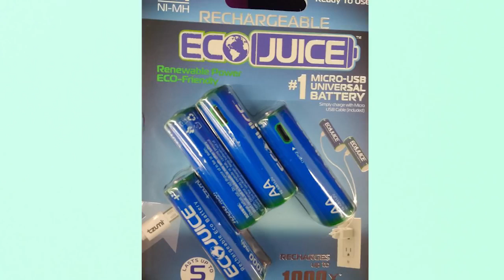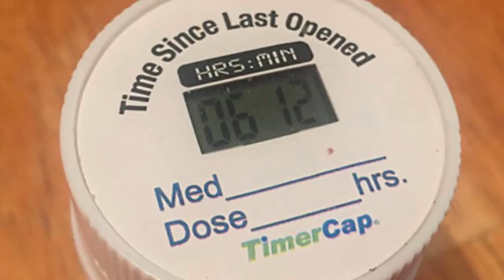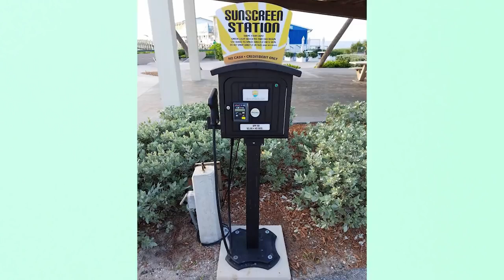The Bear Went Over The Mountain | Kindergarten Songs And Videos for Children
The Bear Went Over The Mountain by Little Treehouse teaches kids about the various body parts through a fun nursery rhyme! Little Treehouse is a nursery rhymes channel for kindergarten aged children. Watch the video above kids and have fun with your friends the treebies! These kids songs are great for learning the alphabet, numbers, shapes, colors and lots more. We are a one stop shop for your children to learn the many joys of nursery rhymes.

We hope you’re having a fun time with all your friends here at Little Treehouse.